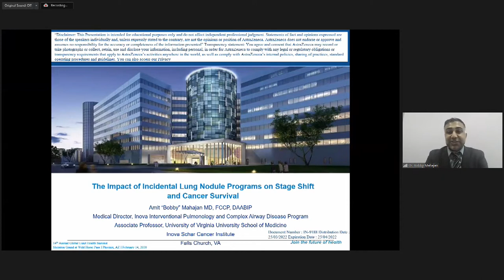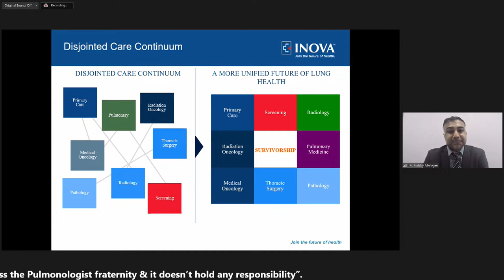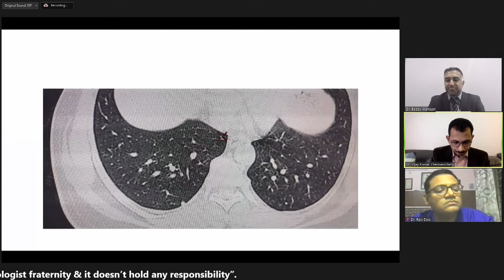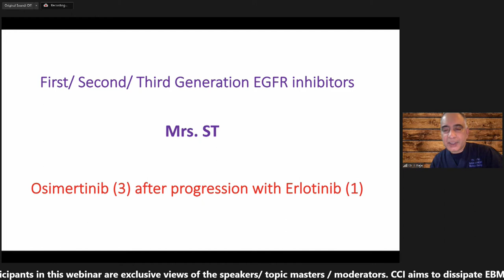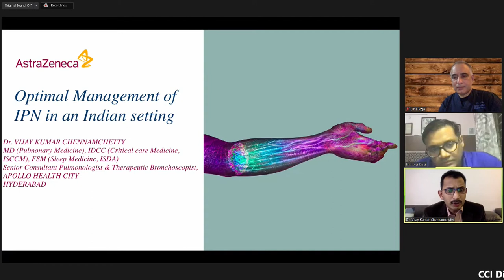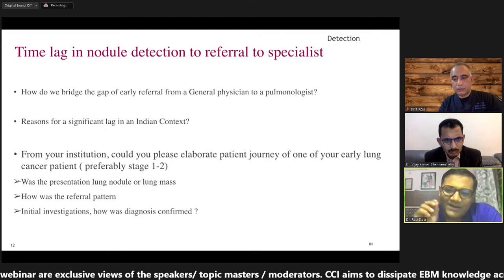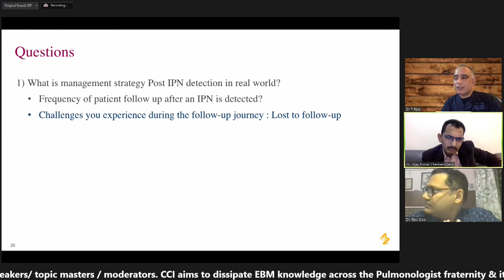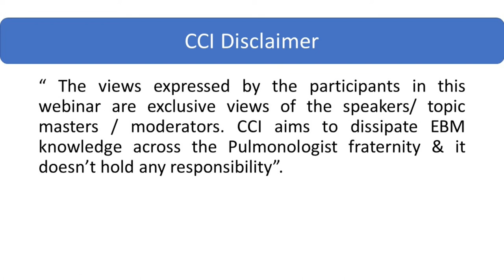Incidental pulmonary nodule (IPN): A pandora's box.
CHEST COUNCIL OF INDIA in association with Astra Zeneca presents a webinar on "Incidental Pulmonary Nodule(IPN): A Pandora's Box (Escalating Monitoring and INterventions towards ENhancing IPN deTection: EMINENT)

The moderator is Dr Ravi Dosi, Indore

Dr Vijay Kumar Chennamchetty, Hyderabad

Dr Amit Mahajan, VA, USA

Dr T Raja, Oncologist, Chennai

Please login this Saturday 26th March 8pm (IST) onwards by clicking

CCI President

CCI Secretary